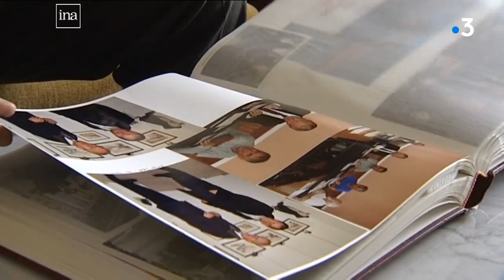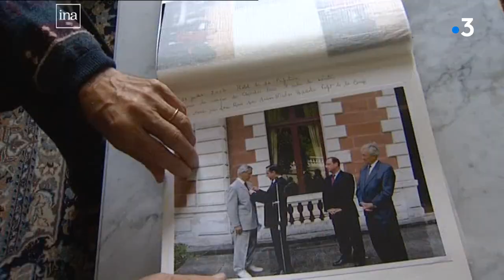Décès de l’ancien sénateur corrézien et maire de Tulle Georges Mouly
Âgé de 88 ans, il s’est éteint ce samedi 7 décembre à Tulle. Il fut sénateur de Corrèze entre 1980 et 2008, et maire de Tulle de 1971 à 1977. Nous l'avions rencontré en 2010 avant la remise de sa légion d'honneur...